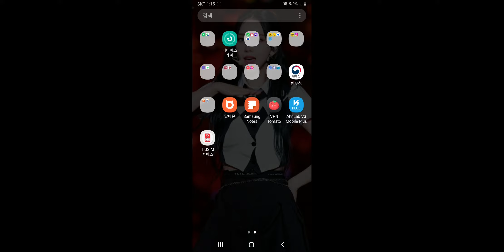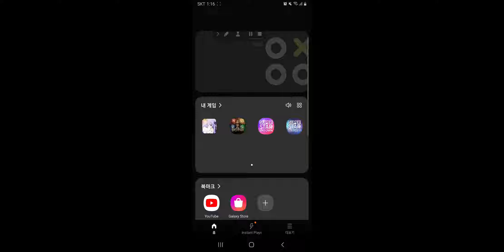Dueling Hell || Harry Potter:Hogwarts Mystery Ep548